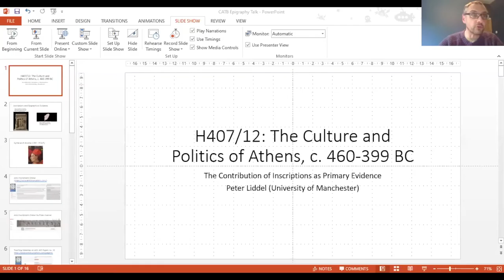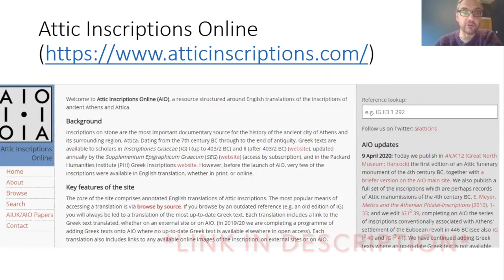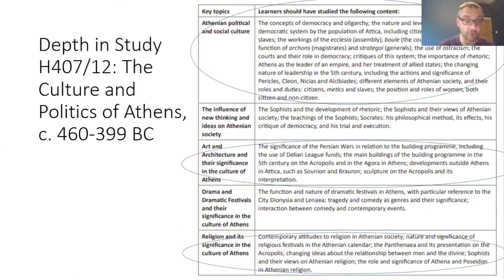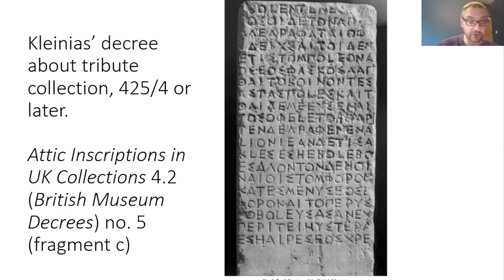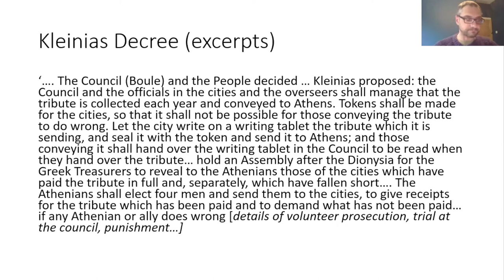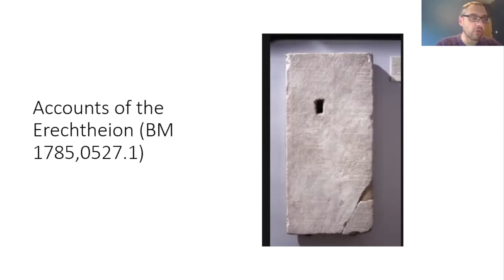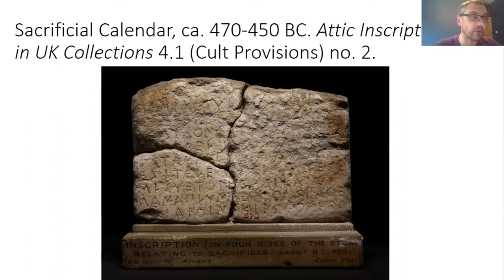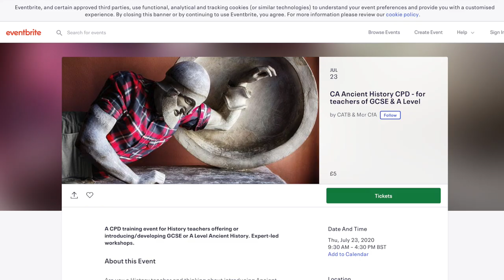The Politics and Culture of Athens, c. 460-399 BCE, Dr Peter Liddel, University of Manchester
Peter Liddel explores how Athenian epigraphy can support student’s understanding of the politics and culture of Athens. This video explores how epigraphy sheds light on the building of key monuments such as the Erichtheon, the sacrificial calendar; all of which are available on Attic Inscriptions

The sources in this video include: the Kleinias decree, accounts of the Erichtheion, archaeological evidence  from the OCR A-Level specification, such as The Odeon of Pericles and the temple of Sounion.

If you want to join Peter for the Q&A on the 23rd July 2020, please sign up for the CATB Ancient History Day on eventbrite